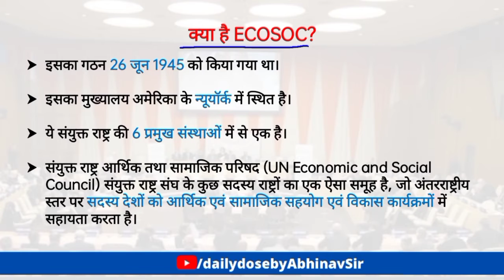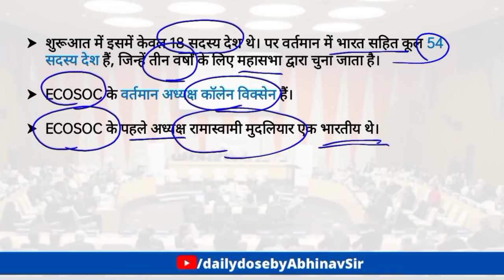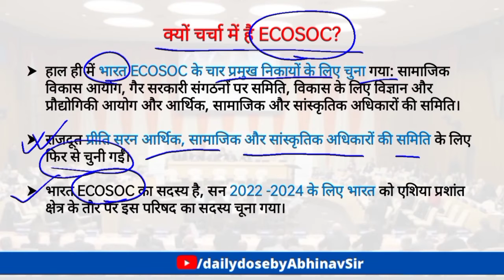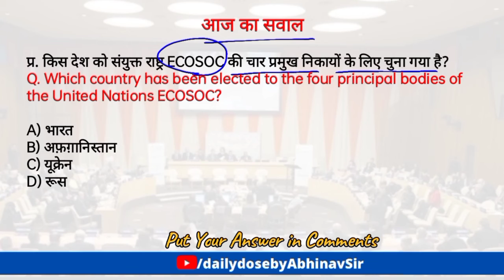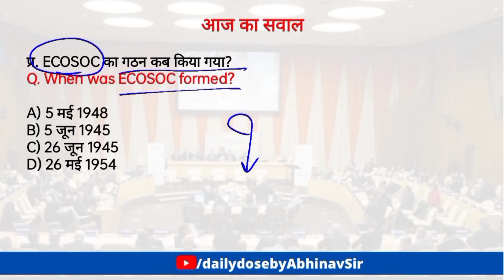क्या है ECOSOC जिसके लिए भारत चुना गया ? | Current Affairs in hindi | Today's Current Affairs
Hello Aspirants,
In today's video we are talking about what is ECOSOC for whose three bodies India has been selected and will also look at the question related to this topic.

नमस्कार दोस्तों,
आज के वीडियो में हम बात कर रहे हैं क्या है ECOSOC जिसके तीन निकायों के लिए भारत चुना गया है और इस विषय से संबंधित प्रश्न को भी देखेंगे।

🔴 Important Appointments in Dec. 2021